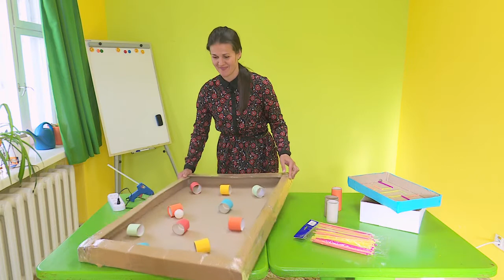Майстер-клас від "Файна тяма". Веселі лабіринти .Ранок з UA:Дніпро. 13.05.2020